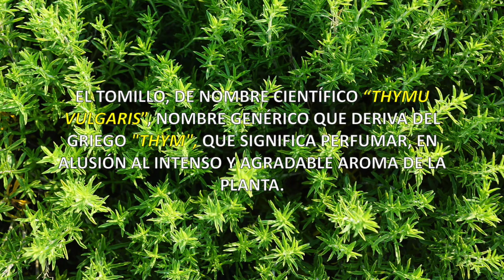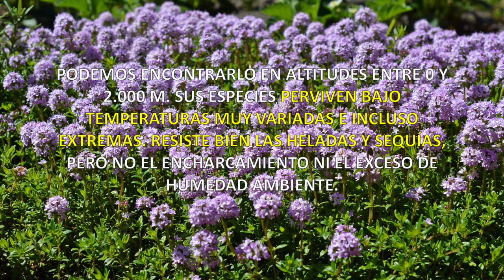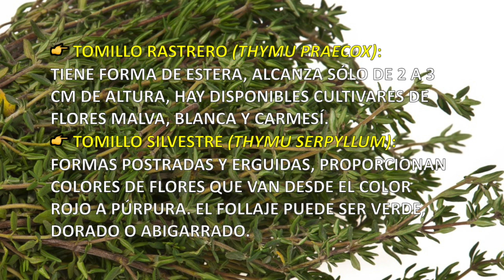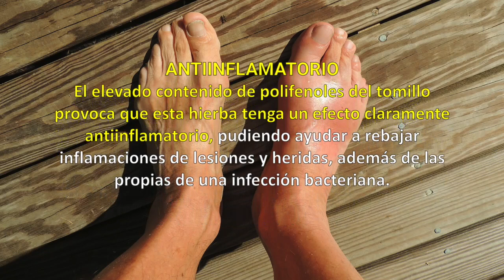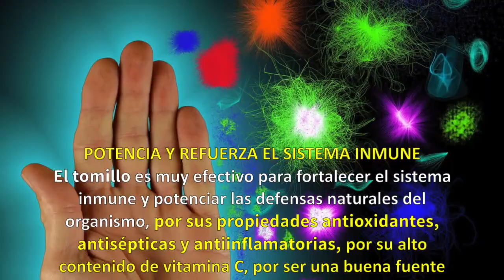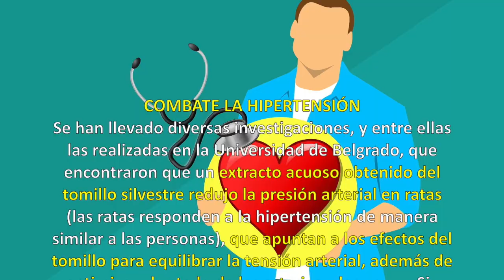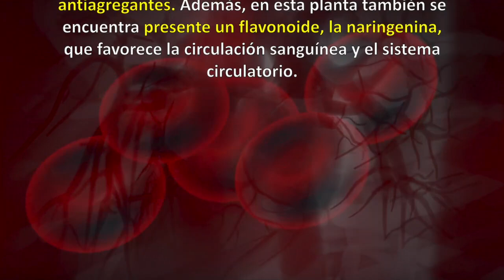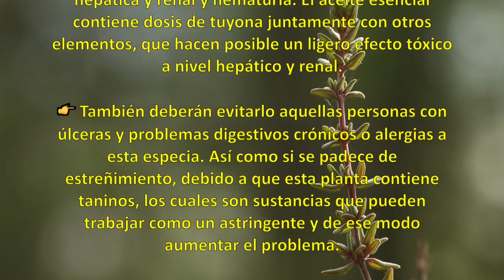TOMILLO 🌿 Propiedades, Beneficios y Cómo consumirlo 💜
👉  El tomillo, de nombre científico “Thymu vulgaris”, nombre genérico que deriva del griego Thym, que significa perfumar, en alusión al intenso y agradable aroma de la planta. Es un género con alrededor de 215 a 350 especies de hierbas y subarbustos perennes de la familia de las Lamiáceas (antes, Labiadas). Las hojas son lineares, entre 4 y 8 mm, oblongas, sentadas o brevemente pediceladas, opuestas, sin cilios, con el peciolo o sus márgenes revueltos hacia abajo y blanquecinas por su revés.
Las flores son rosadas y blancas, axilares y agrupadas en la extremidad de las ramas, forman una especie de capículo terminal, a menudo, con inflorescencia interrumpida. Florece a partir de marzo.
HISTORIA Y TRADICIÓN
El origen del tomillo se remonta al Antiguo Egipto donde era empleado como ungüento en embalsamamientos y quemado como purificador del aire durante las epidemias.
En la antigua Grecia, el tomillo se utilizó como planta medicinal para curar heridas de gravedad, los males del pecho, como antiséptico y contra los dolores articulares.
HÁBITAT
Planta ampliamente extendida por el hemisferio norte, especialmente en toda la región mediterránea, Europa meridional, norte de África y la región de Asia Menor.
Crece especialmente sobre suelos soleados y secos, de tipo calizos, arcillosos y menos frecuentemente en los silíceos.
Podemos encontrarlo en altitudes entre 0 y 2.000 m. Sus especies perviven bajo temperaturas muy variadas e incluso extremas. Resiste bien las heladas y sequías, pero no el encharcamiento ni el exceso de humedad ambiente.
VARIEDADES
Hay cientos de variedades de tomillo, pero entre las más populares podemos destacar las siguientes:
Tomillo común (Thymu vulgaris): Forma postrada, follaje amarillo y abigarrado, utilizado en la cocina.
Tomillo limón (Thymu x. citriodorus): forma erguida, follaje plateado dorado y abigarrado, con fuerte aroma de limón.
COMPOSICIÓN Y NUTRIENTES
Valor Nutricional del Tomillo
(cada 100g porción comestible seco)
Entre todos los valores nutricionales que nos aporta el Tomillo, podemos destacar los siguientes:

Vitaminas: vit. A, vit. C, vit. K (filoquinona) y
vitaminas del Grupo B (B1, B2, B3 y B6).
Betacarotenos, Criptoxantina, Luteína + Zeaxantina.
Fibra, aportando un 37%.
Minerales: calcio, cobalto, magnesio, aluminio (en las hojas) y hierro (en la planta).
TAMBIÉN APORTA
Aminoácidos: leucina, valina, lisina, treonina, triptófano e isoleucina.
Flavonoides: cirsilineol, naringenina, erodictol, apigenina, quercitina, luteonina y rutina.
Ácidos orgánicos: ácido nicótico, cafeico, ursólico, oleanólico y rosmarínico.
Aceite Esencial (0,8 - 2,5%).
Es rico en: timol y carvacrol (80%), gamma-terpineno, p-cimeno, linalol, anetol, terpinol y borneol (en las hojas).
PROPIEDADES Y BENEFICIOS
Entre las numerosas propiedades y beneficios que nos reporta el tomillo, podemos destacar los siguientes: Capacidad Antioxidante. Antibiótico Natural. Antiinflamatorio. Digestivo y Carminativo. Actividad Anti-cancerígena. Diurético y Depurativo. Antitusivo y Balsámico. Emenagogo. Potencia y Refuerza el Sistema Inmune. Actividad Antibacteriana. Actividad Antifúngica. Combate la hipertensión...
CÓMO CONSUMIRLO
Algunas formas en las que se puede utilizar el tomillo, dependiendo del problema que necesitemos tratar, son:
Infusiones o decocciones de la planta seca. Añadir una cucharada sopera rasa de la planta por cada taza de agua hirviendo. Dejar reposar de 2 a 3 minutos y se filtra.
Oleato, infusión en aceite de oliva para aplicar sobre quemaduras, llagas y úlceras. Aceite esencial de Tomillo (en gotas o en cápsulas) como tónico digestivo.Tomillo como ingrediente de pomadas, cremas, linimentos…
PRECAUCIONES
La infusión de tomillo es ciertamente una buena ayuda en diferentes situaciones debido a sus múltiples propiedades medicinales. Si se consume esta planta en dosis inadecuadas y de forma abusiva puede desencadenar efectos indeseables y, en ocasiones, con riesgos graves para la salud. Se recomienda un consumo de 1 a 4 gramos de tomillo diariamente.

Dosis muy elevadas pueden llegar a provocar trastornos nerviosos y convulsiones, toxicidad hepática y renal y hematuria. El aceite esencial contiene dosis de tuyona juntamente con otros elementos, que hacen posible un ligero efecto tóxico a nivel hepático y renal.
Por último, debe evitarse su consumo durante el embarazo, dado que puede llegar a generar contracciones, abortos espontáneos o embarazos prematuros. Tampoco es recomendable su consumo durante la lactancia, ya que disminuye la cantidad y calidad de leche.
🎥  TIEMPOS
00:00 Intro
01:25 Historia
02:04 Hábitat
02:37 Variedades
03:20 Nutrientes
04:34 Propiedades
11:05 Consumo
11:50 Precaución